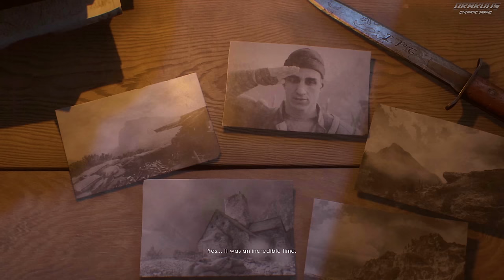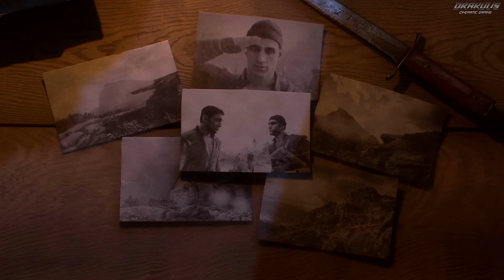Royal Italian Army , Arditi Regiment｜AVANTI SAVOIA｜Battlefield 1｜8K HDR